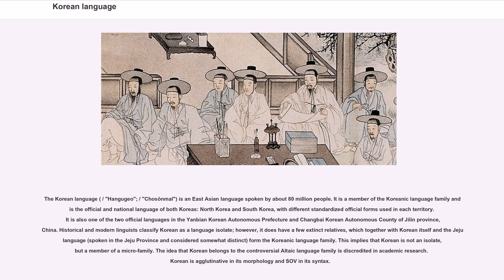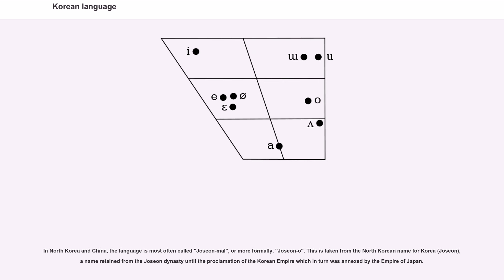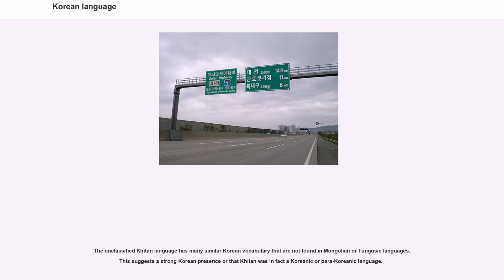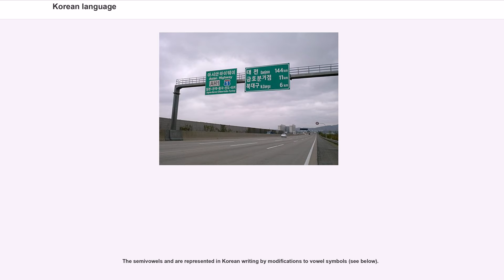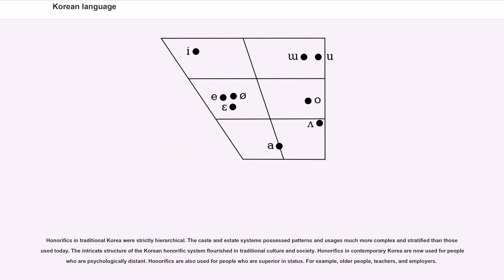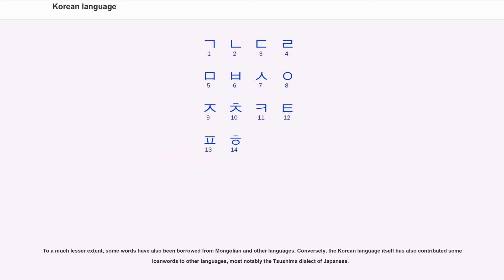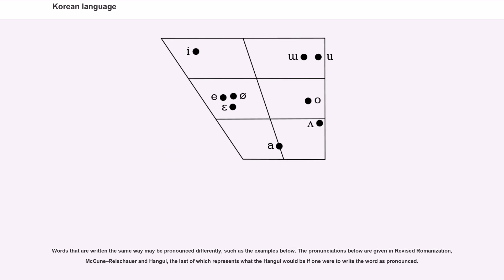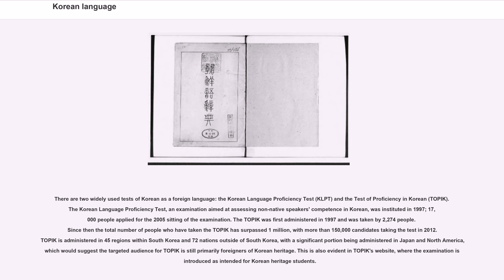Korean language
The Korean language ( / "Hangugeo"; / "Chosŏnmal") is an East Asian language spoken by about 80 million people. It is a member of the Koreanic language family and is the official and national language of both Koreas: North Korea and South Korea, with different standardized official forms used in each territory. It is also one of the two official languages in the Yanbian Korean Autonomous Prefecture and Changbai Korean Autonomous County of Jilin province, China. Historical and modern linguists classify Korean as a language isolate; however, it does have a few extinct relatives, which together with Korean itself and the Jeju language (spoken in the Jeju Province and considered somewhat distinct) form the Koreanic language family. This implies that Korean is not an isolate, but a member of a micro-family. The idea that Korean belongs to the controversial Altaic language family is discredited in academic research. Korean is agglutinative in its morphology and SOV in its syntax.

Modern Korean descends from Middle Korean, which in turn descends from Old Korean, which descends from the language spoken in Prehistoric Korea (labeled Proto-Korean), whose nature is debated, in part because Korean genetic origins are controversial (See Koreans for archaeological and genetic studies of the Koreans). A relation of Korean (together with its extinct relatives which form the Koreanic family) with Japanese (along with its extinct relatives which form the Japonic family), has been proposed by linguists such as William George Aston and Samuel Martin. Roy Andrew Miller and others suggested or supported the inclusion of Koreanic and Japonic languages (because of a certain resemblance) in the purported Altaic family (a macro-family that would comprise Tungusic, Mongolian and Turkic families); the Altaic hypothesis has since been largely rejected by most linguistic specialists.
Chinese...